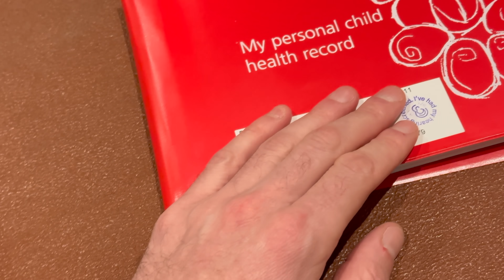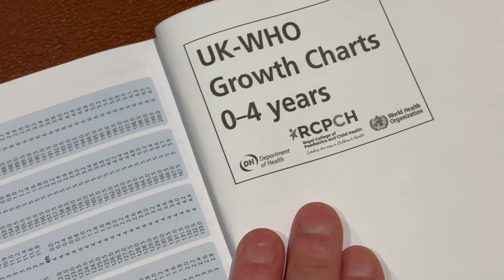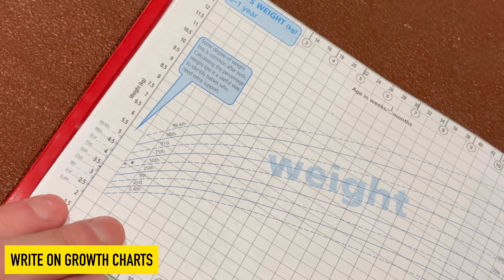What to Expect At The Six Week Baby Check - Clinical Skills - Dr Gill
Six Week Baby Check Examination - Clinical Skills - Dr Gill

The 6-week baby check is one of the first examinations that a newborn healthy infant will have

Although the NIPE check will have been performed at birth, the purpose of the six-week checkup is to ensure that nothing has developed or become apparent since that first check on the paediatric ward

All new parents are offered a newborn physical examination for their baby. Where the baby's eyes, heart, hips and, in boys, testicles will be checked. It can be a challenging exam, as the history is taken first, highlighting any issues that the mother has noticed in the baby, before progressing onwards to the newborn exam

The babies red book must be filled in with the results of the exam as it provides a written record of the infant's medical contacts since birth